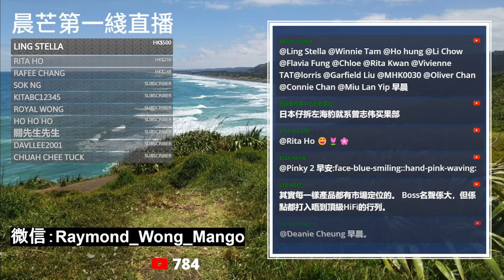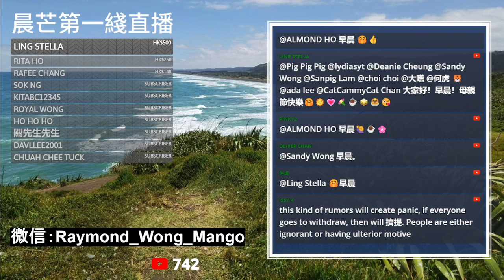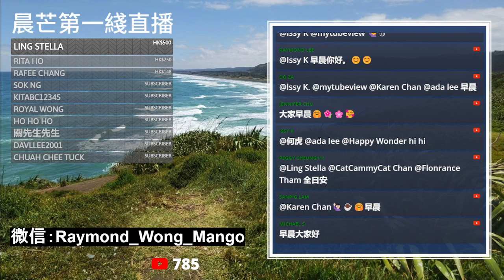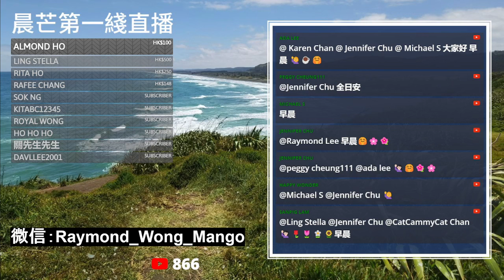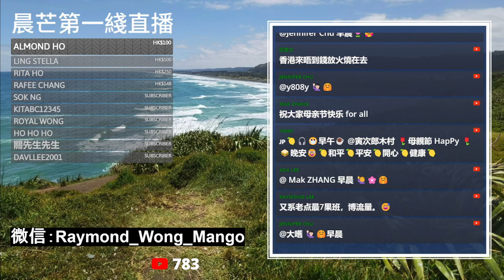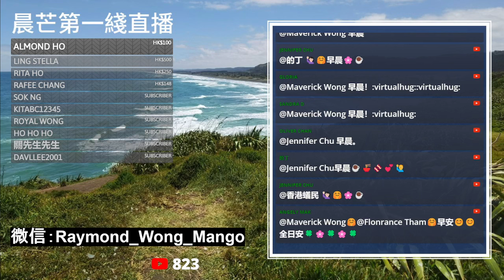20240512F 當美國銀行倒閉被收購時，存戶真係會有金錢損失嗎？